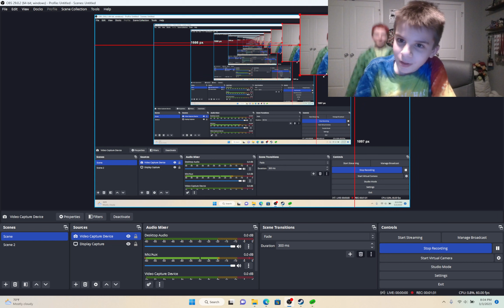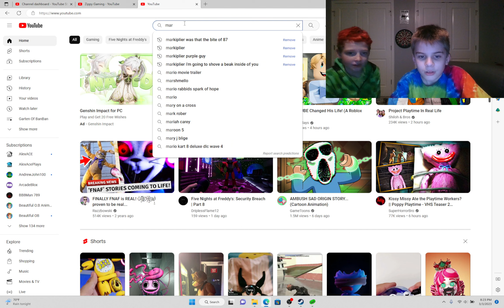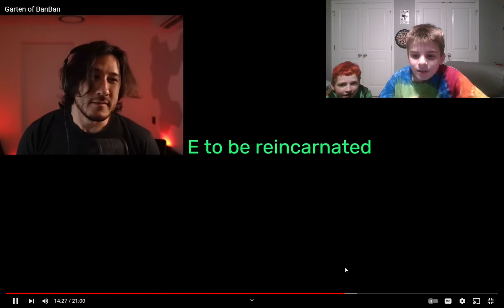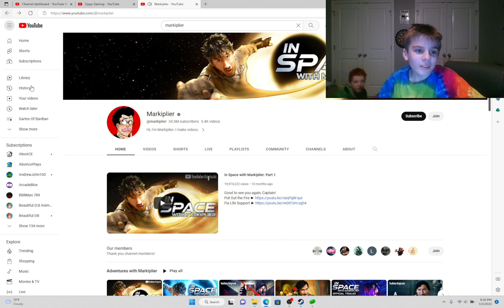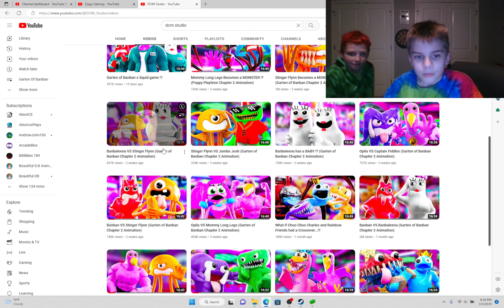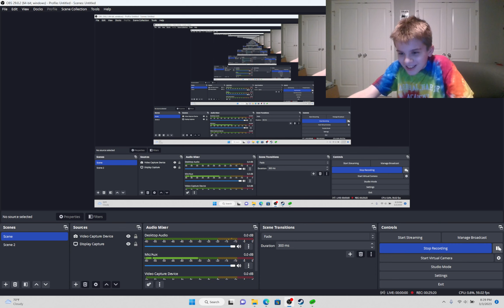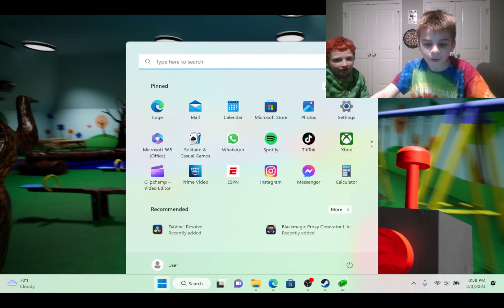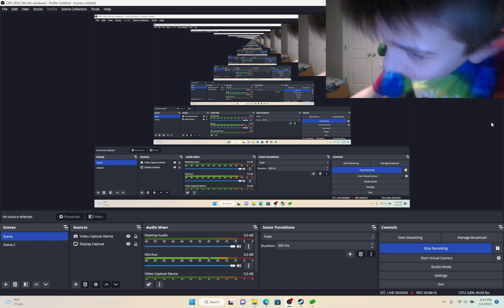Garten of BanBan: Looking for secrets!!!!!